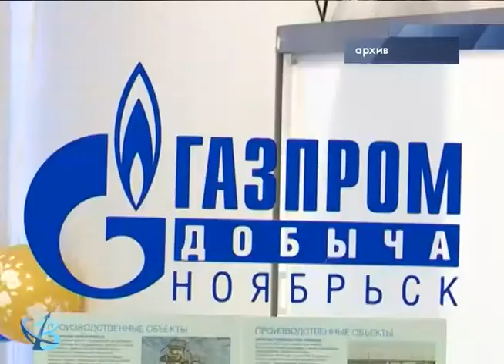Достижения выпускников-2018 6+